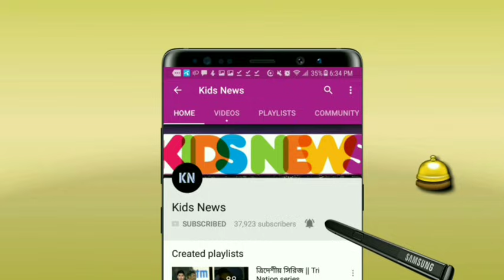বিশ্বকাপের আগে টাইগারদের ব্যাটিংয়ে বাজে অবস্থা🔴চরম ব্যর্থ সৌম্য/লিটনরা❗কি হবে বাংলাদেশের | BAN vs NZ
Bangladesh Batting Lineup - T20 World Cup 2021 - Bangladesh vs New Zealand T20 Series 2021
বিশ্বকাপের টাইগারদের ব্যাটিংয়ের বাজে অবস্থা🔴ব্যর্থ সৌম্য/লিটন/মুশফিকরা❗কি হবে বাংলাদেশের | BAN vs N